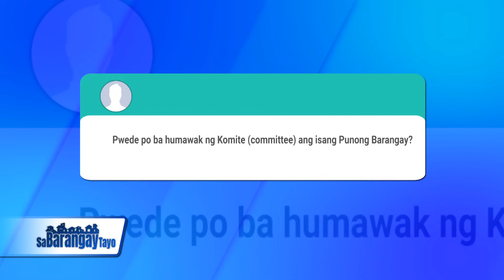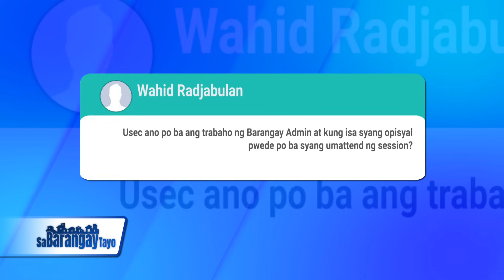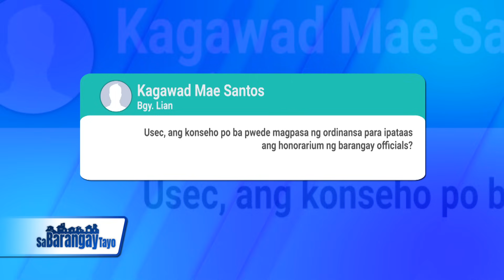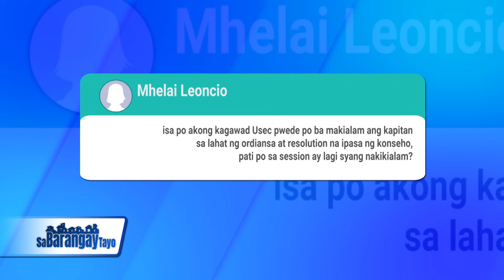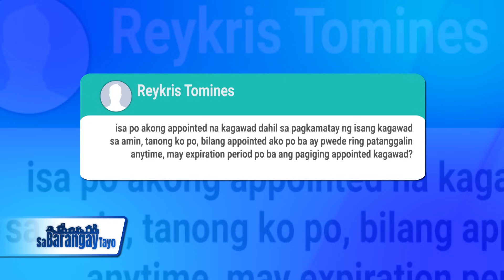BEST OF SBT: Pwede ba Resolution pataasin honorarium? Ano Certificate of Indigency? Admin ano duties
Katanungang Pambarangay Edition sa Best of Sa Barangay Tayo with the late Usec. Martin Dino and our SK Mai Salazar and kagawad Butch Serrano